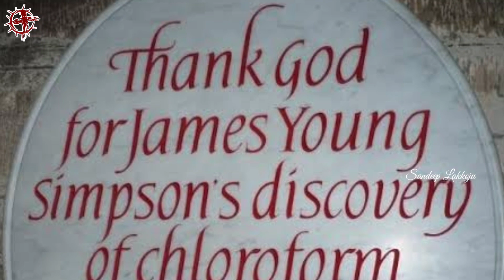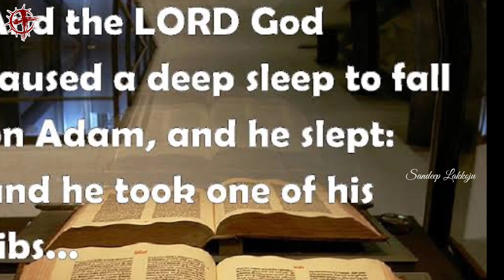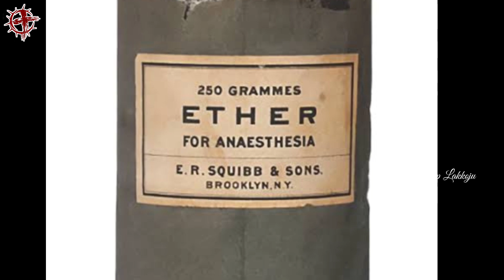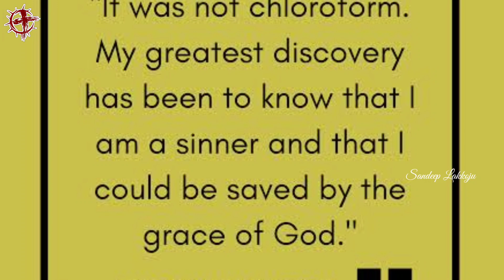James Simpson | EP 80 | Heroes Of The Faith | Telugu Missionary Story | Lakkoju Sandeep